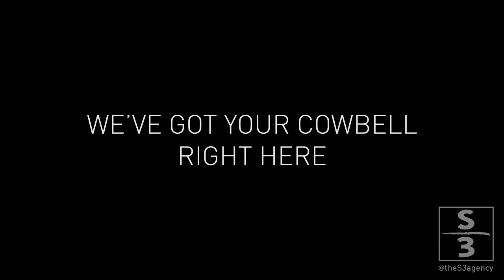Eric Bloom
The S3 Agency creates powerful advertising, public relations and social media campaigns that get people to slow down and watch. We also eat hot dogs with eating champion Kobayashi. In slow motion.